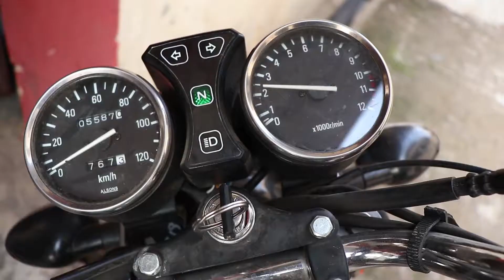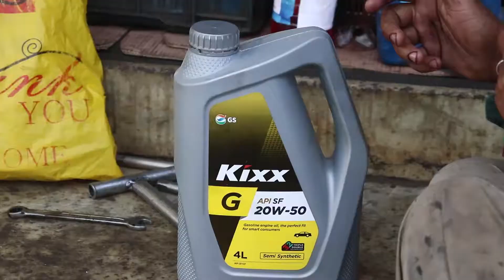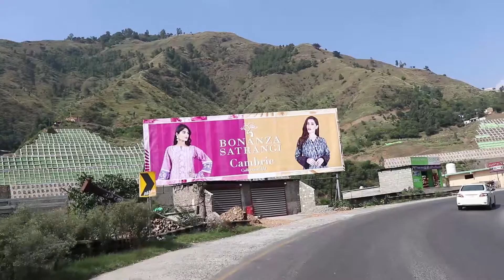Nothern Pakistan Tour/Trip 2019 Naran Kaghan Valley on Motorcycle Jehlum Mirpur Mangla Dam Part 2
Nothern Pakistan Tour/Trip 2019 Naran Kaghan Valley on Bike Motorcycle Jehlum Mirpur Mangla Dam Part 2

Allah Hafiz